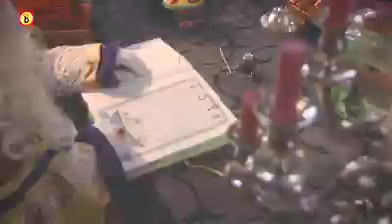Piet Klok / Kasteel van Sinterklaas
Piet zonder naam is op zoek naar een nieuwe identiteit.